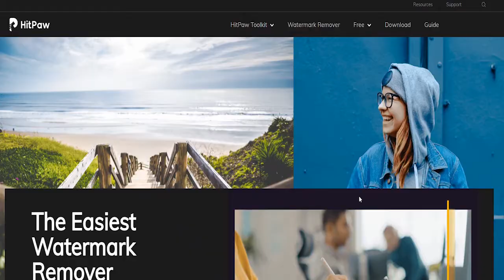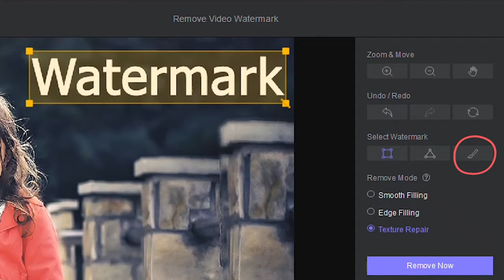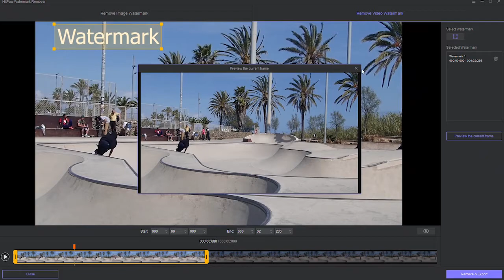The Easiest Watermark Remover - HitPaw Watermark Remover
Cannot find an easy to use watermark remover? It is the easiest watermark remover. In this video, you can know what features it has and how to use it to remove watermark from image and video.

00:00 Introduction
00:58 How to Remove Watermark from Images
01:35 How to Remove Watermark from Videos

Or you can follow us on other social media via the below links.